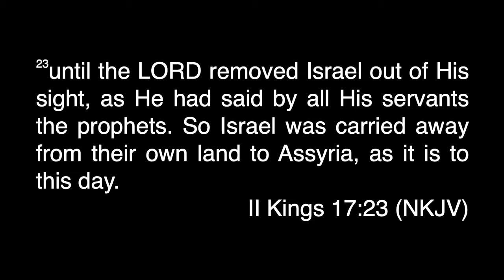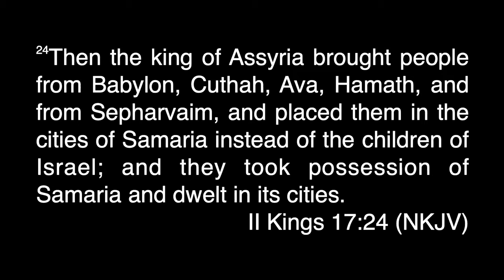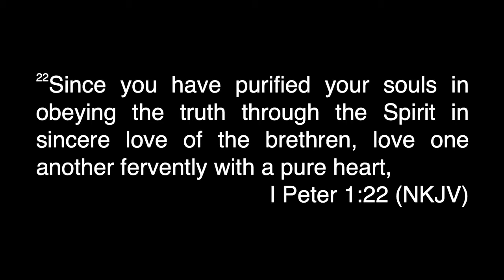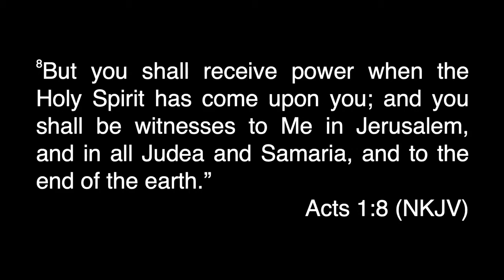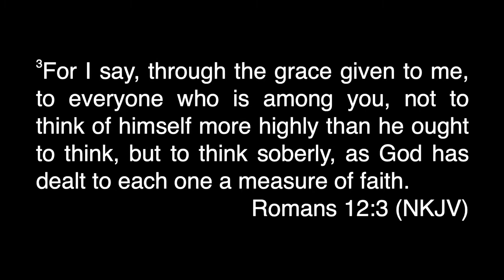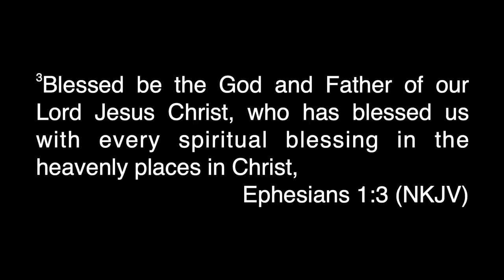Dr. Vernon Falls | Doubt and Unbelief